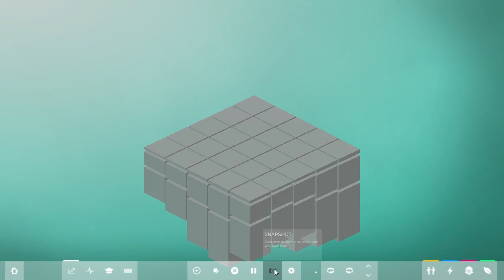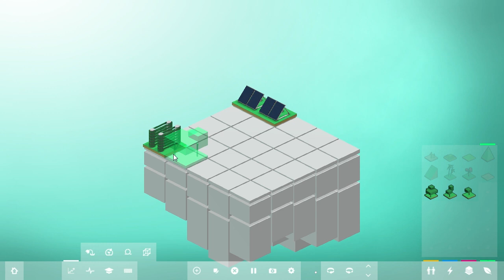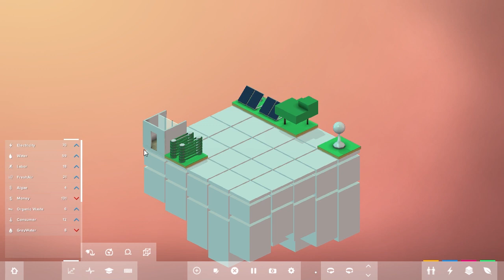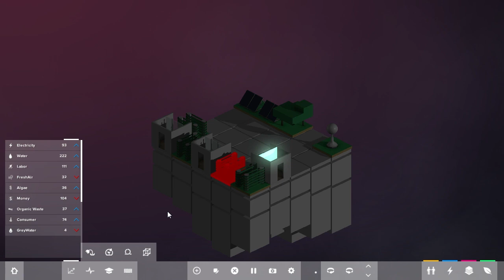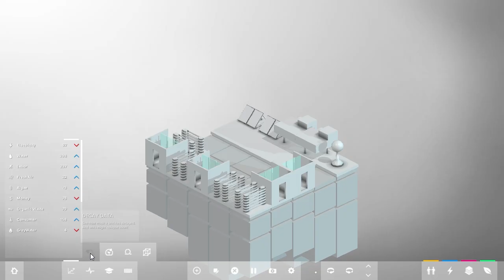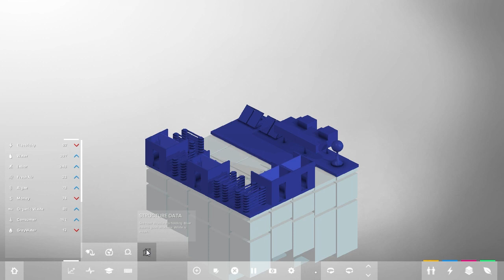Block'hood "Я люблю такое д..." с Леммингом и Банзайцем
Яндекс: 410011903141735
WebMoney: